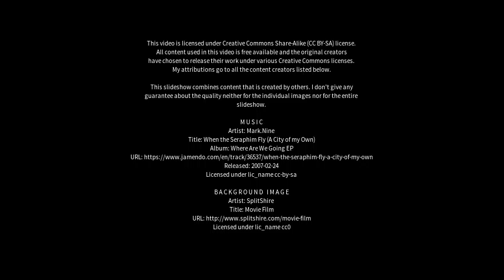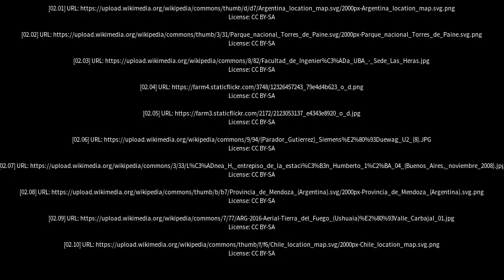Best places to visit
Best places to visit - Las Heras (Argentina) Best places to visit - Slideshows from all over the world - City trips, nature pictures, etc.